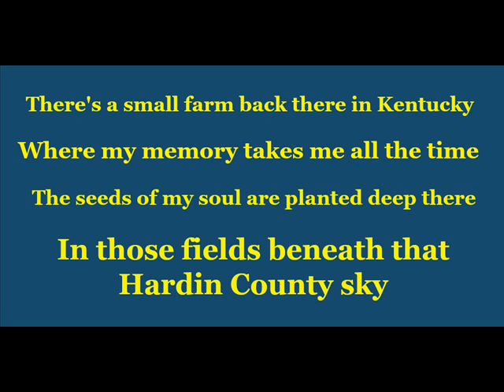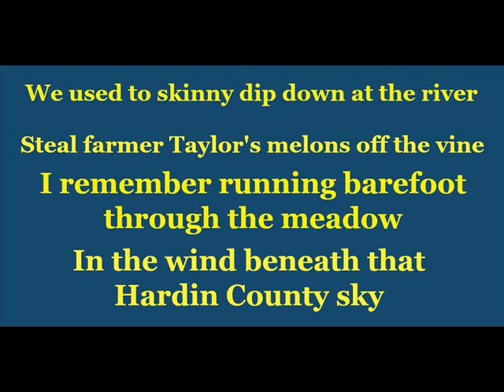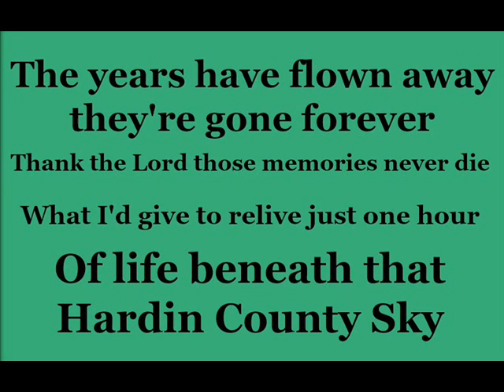Lonnie Ratliff demo Hardin County Sky female